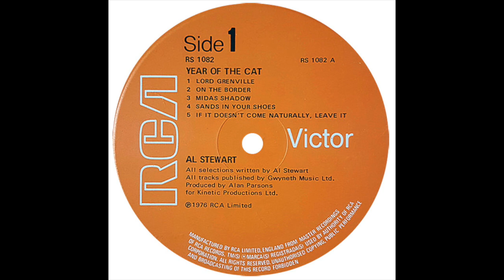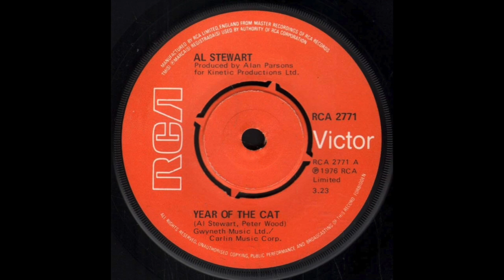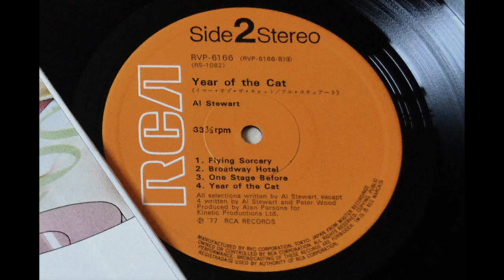AL STEWART "YEAR OF THE CAT (LP - Version)" 1976/77 (FULL BALANCED STEREO REMIX)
ONE OF HIS BEST! THE SHORTER SINGLE VERSION PEAKING AT  NO. 8 USA and  NO. 42 Germany  and  NO. 27 UK!